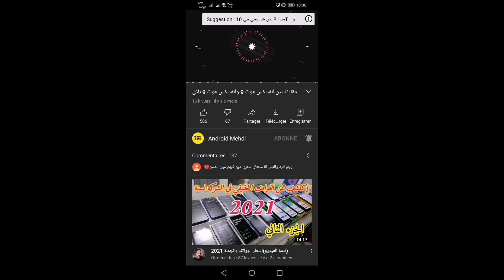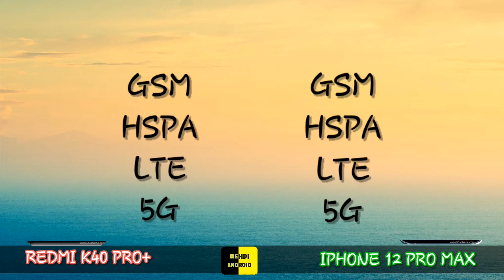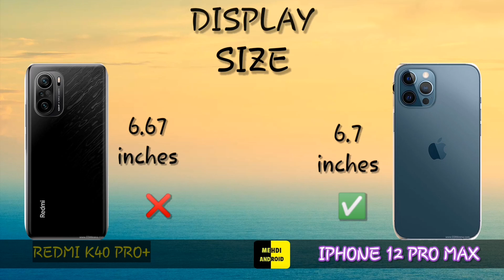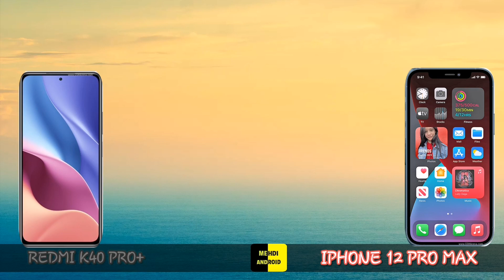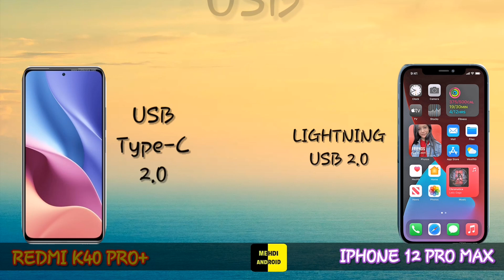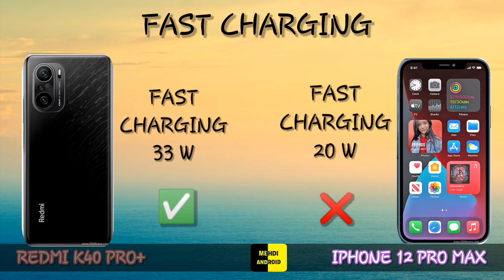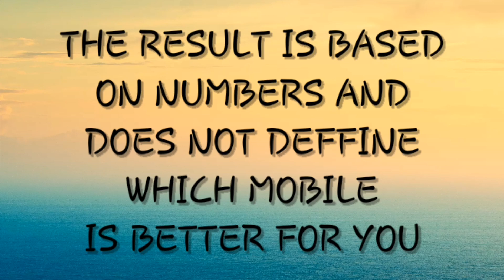REDMI K40 PRO PLUS VS IPHONE 12 PRO MAX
REDMI K40 PRO PLUS  VS IPHONE 12 PRO MAX | Animated Comparison
tags(ignore):
IPHONE 12 PRO MAXprice,
redmi k40  price in bangladesh,
redmi K40,
redmi k40 pubg test,
redmi k40 bangla review,
redmi k40 5g,
redmi k40 ad,
redmi k40 advertisement,
redmi k40 and IPHONE 12 PRO MAX,
redmi k40 announcement,
redmi k40 amoled,
redmi k40 all details,
redmi k40 kutu açılımı,
redmi k40 bd price,
redmi k40 bangla,
redmi k40 battery,
redmi k40 battery test,
redmi k40 box,
redmi k40 bangladesh,
redmi k40 china,
redmi k40 camera,
redmi k40 camera test,
redmi k40 c4etech,
redmi k40 china launch date,
redmi k40 chipset,
redmi k40 camera sensor,
redmi k40 pro camera,
redmi k40 display,
redmi k40 design,
redmi k40 details,
redmi k40 dimensity,
redmi k40 dimensity 1200,
redmi k40 launch date in india,
redmi k40 launch date in china,
redmi k40 release date in india,
redmi k40 english,
redmi k40 expected price,
redmi k40 europe,
redmi k40 launch event,
redmi k40 pro español,
redmi k40 español,
redmi k40 unboxing español,
redmi k40 full review,
redmi k40 first look,
redmi k40 full specification,
redmi k40 features,
redmi k40 free fire,
redmi k40 flipkart,
redmi k40 fiche technique,
redmi k40 pro full specification,
redmi k40 gaming test,
redmi k40 gsmarena,
redmi k40 gsm,
redmi k40 global,
redmi k40 global version,
redmi k40 gizmochina,
redmi k40 gadgets 360,
redmi k40 technical guruji,
redmi k40 hands on,
IPHONE 12 PRO MAX hindi,
redmi k40 harga,
harga redmi k40 ,
hp redmi k40,
hp redmi k40,
redmi k40 hindi,
redmi k40 india launch,
redmi k40 in telugu,
redmi k40 in china,
redmi k40 india,
redmi k40 in tamil,
redmi k40 india launch date,
redmi k40 in bd,
redmi k40 information,
redmi k40 kimovil,
redmi k40 vs IPHONE 12 PRO MAX,
redmi k40 launch date,
redmi k40 launch,
redmi k40 lite,
redmi k40 launch in india,
redmi k40 myanmar,
redmi k40 malayalam review,
redmi k40 mobile,
redmi k40 mini,
redmi k40 malayalam,
redmi k40 malaysia,
redmi k40 mobile phone,
redmi k40 malaysia review,
mi redmi k40,
redmi k40 pro vs mi 11,
mi 11 vs redmi k40,
redmi k40 news,
redmi note k40,
redmi note k40 pro,
redmi k40 pro news,
nuevo redmi k40,
redmi k40 official trailer,
redmi k40 official video,
IPHONE 12 PRO MAX bangla review,
redmi k40 pro trailer,
redmi k40 review,
redmi k40 release date,
redmi k40 renders,
redmi k40 review in tamil,
redmi k40 release,
redmi k40 refresh rate,
redmi k40 redmi k40 pro,
redmi k40 series,
redmi k40 specifications,
redmi k40 specs,
redmi k40 snapdragon 888,
redmi k40 snap,
redmi k40 specs gsmarena,
redmi k40 snapdragon,
redmi k40 smartprix,
redmi k40 trailer,
redmi k40 tamil,
redmi k40 telugu,
redmi k40 teaser,
redmi k40 trakin tech,
redmi k40 techno ruhez,
redmi k40 ultra 5g,
redmi k40 ultra unboxing,
redmi k40 ultra pubg test,
redmi k40 ultra launch date in india,
redmi k40 ultra trailer,
redmi k40 ultra price in bangladesh,
redmi k40 vs mi 11,
redmi k40 vs,
redmi k40 vs realme race,
redmi k40 video,
redmi k40 vs realme x7 pro,
redmi k40 vs poco x3,
xiaomi redmi k40 ultra 5g,
xiaomi redmi k40 pro unboxing,
xiaomi redmi k40 pro review,
xiaomi redmi k40 ultra,
xiaomi redmi k40 pro precio,
xiaomi redmi k40 mini,
redmi k40 zoom,
redmi k40 pro zoom,
redmi k40 2021,
redmi k40 pro 2021,
redmi k40 4g,
redmi k40 5g unboxing,
redmi k40 5g price in india,
redmi k40 5g launch date in india,
redmi k40 5g specs,
redmi k40 5g gsmarena,
redmi k40 5g launch date in china,
redmi k40 5g specification,
redmi k40 888,
redmi k40 91mobiles,
redmi 9 vs lg k40s,
redmi k40 pro plus vs,
redmi k40 vs redmi k40 pro vs redmi k40 pro plus,